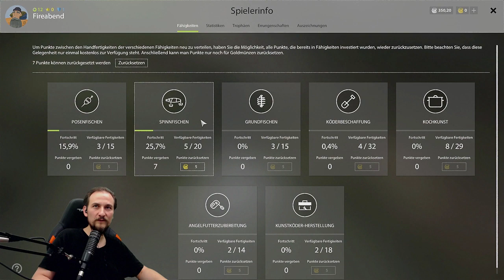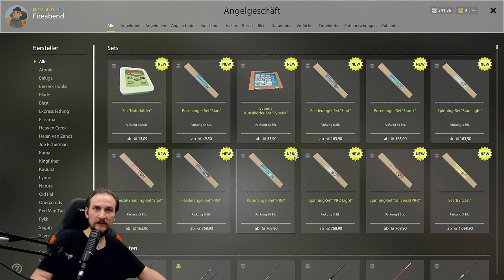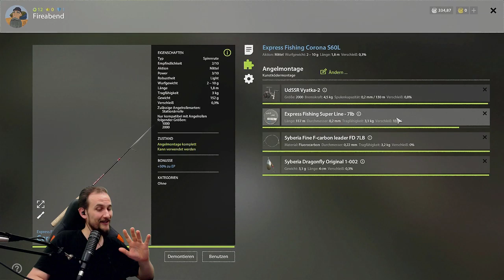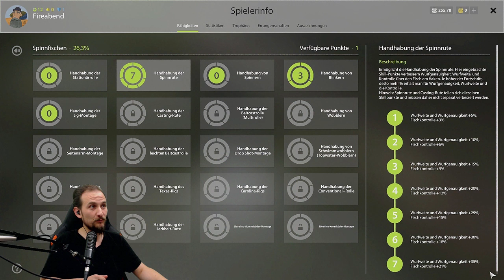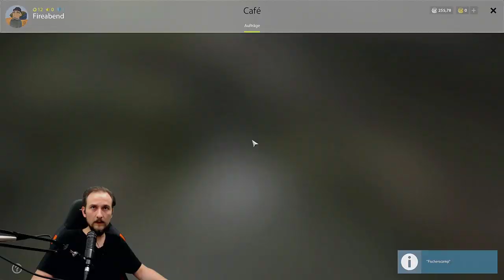RUSSIAN FISHING 4 #43 Belaja ab Level 12